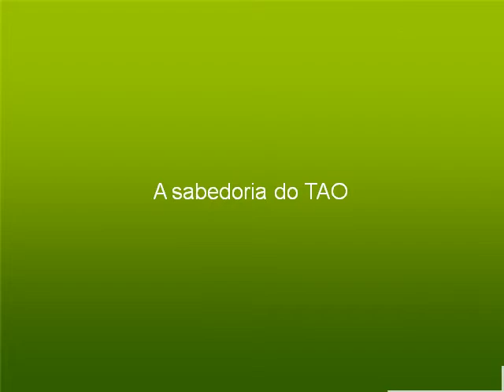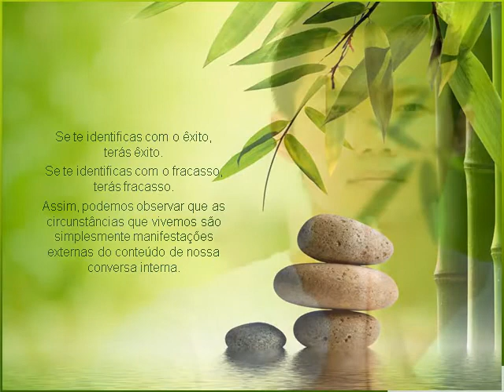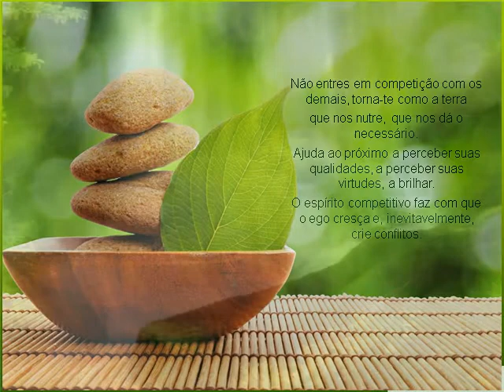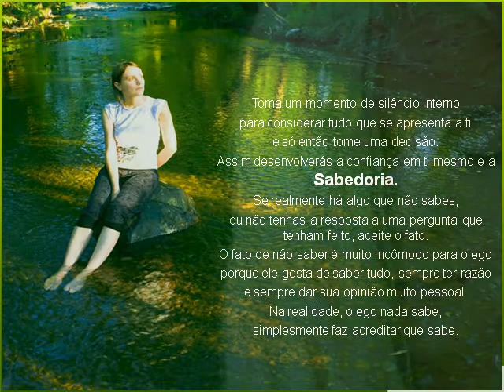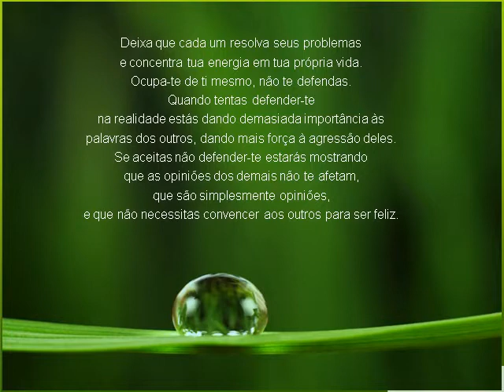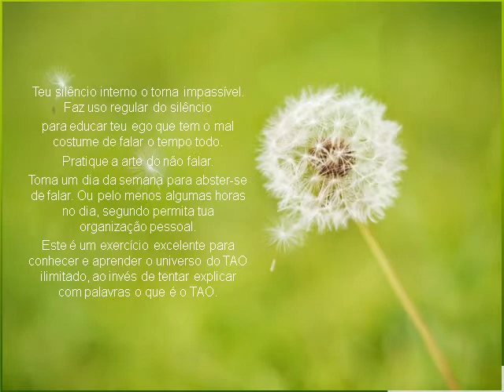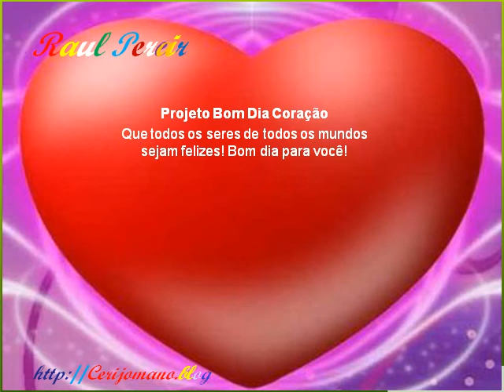A sabedoria do TAO